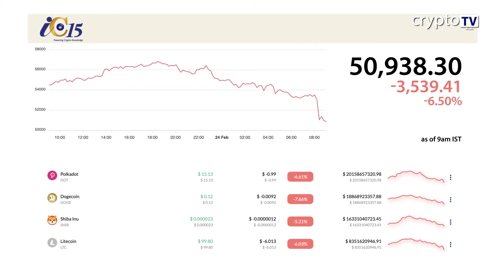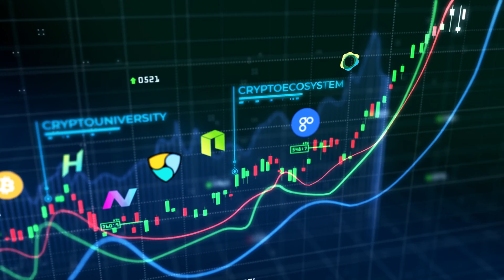Morning News 24 Feb English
Headline 1
RBI Deputy Governor Says Open For a Fair Debate on Crypto Assets

Headline 2
India’s Bitcoin premium is higher than South Korea

Headline 3
Valkyrie Investments Offers Treasury Management Service to Blockchain Projects

Headline 4
Warner Music Group Partners Blockchain Gaming Developer
Headline 5

EU on Track to Ban Bitcoin by 2025

Headline 6
FTX Hires Beauty Entrepreneur to Target $300 bln Fashion Industry

Headline 7
Bitcoin Slips Below $37,000 Amid Renewed Fears Of War

Headline 8
Alibaba to Reward NFTs In Its First Blockchain Game